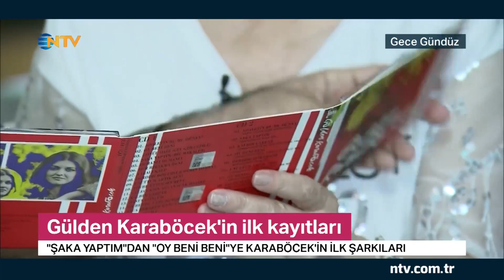Gece Gündüz 11 Temmuz 2018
‘Maya’ isimli iki CD’den oluşan yeni albümünü piyasaya çıkaran Mabel Matiz, 11 Temmuz Çarşamba günü saat 17.30’da Gece Gündüz’e konuk oluyor.